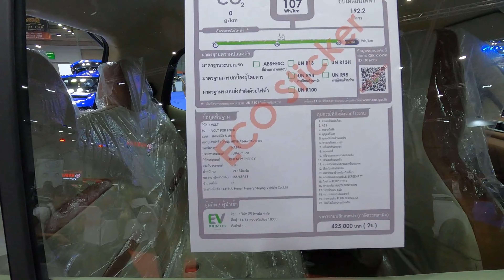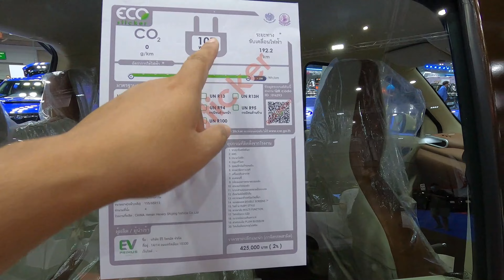งาน Big Motor Sale 2023 : VLOG EP.31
สวัสดีครับเพื่อนๆ คลิปนี้ พาชมงาน Big Motor Sale 2023 ดูรถไฟฟ้า รถใหม่ 2024
ที่ไบเทคบางนา

พาชมงาน Big Motor Sale 2023 ดูรถไฟฟ้า รถใหม่ 2024 : VLOG EP.28

Big MOTOR SALE 2023 โดรน Drone คนขึ้นบินได้  : Vlog EP. 27

ถนนคนเดินบางแสน ที่ใครๆ ก็บอกตอนนี้ค้าขายแย่ คนเงียบ : Vlog EP.26

บ้านหุ่นเหล็ก จากเศษเหล็กไร้ค่า สู่อณาจักร 100 ล้าน ทำด้วยมือทุกตัว : Vlog EP.25

Big MOTOR SALE 2023
ไบเทค บางนา
งาน Big MOTOR SALE